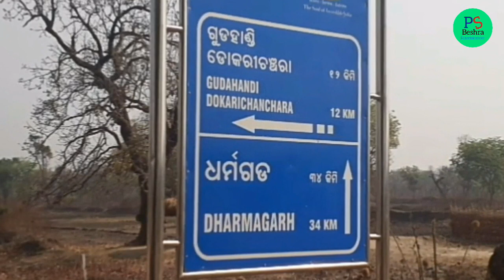Gudahandi Dokarichanchara tourist place of Kalahandi